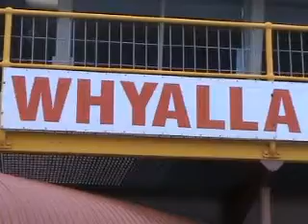Wotz @ Whyalla, South Australia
Whyalla's history is coated in red iron ore that forms the basis for this colourful coastal town in South Australia.